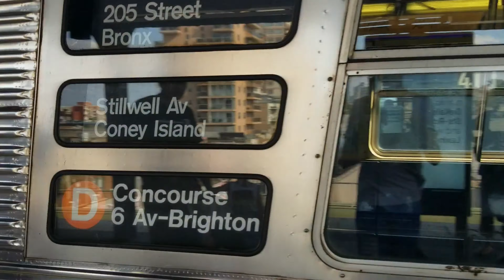MTA Parade Of Trains 2022: R32 Final Trip Ride